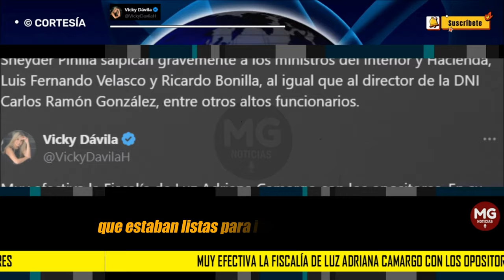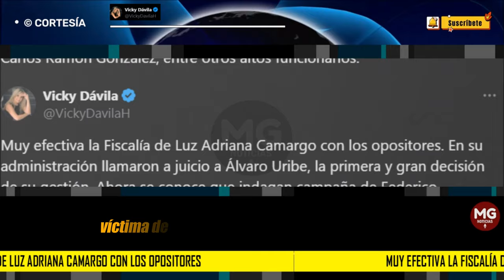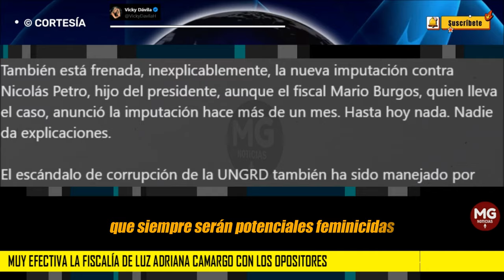🔵 MUY EFECTIVA LA FISCALÍA DE LUZ ADRIANA CAMARGO CON LOS OPOSITORES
Muy efectiva la Fiscalía de Luz Adriana Camargo con los opositores. En su administración llamaron a juicio a Álvaro Uribe, la primera y gran decisión de su gestión. Ahora se conoce que indagan campaña de Federico Gutiérrez, también de oposición.